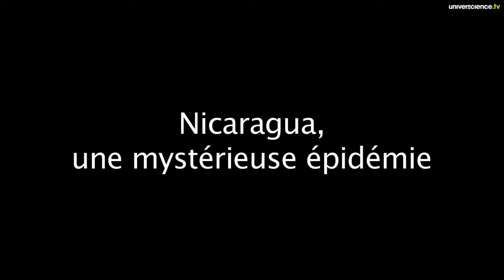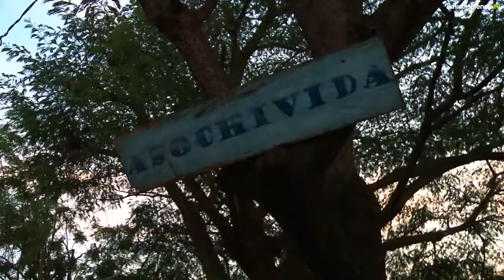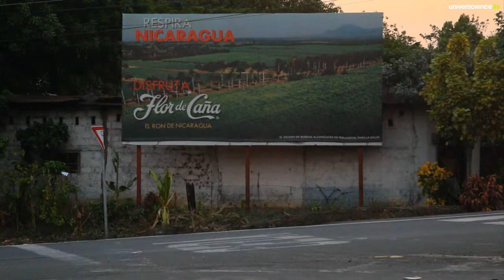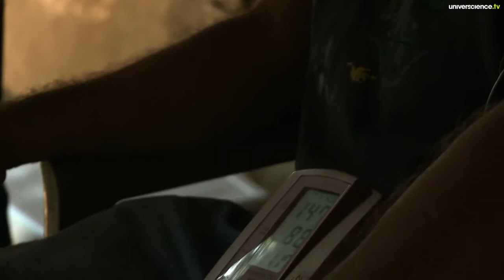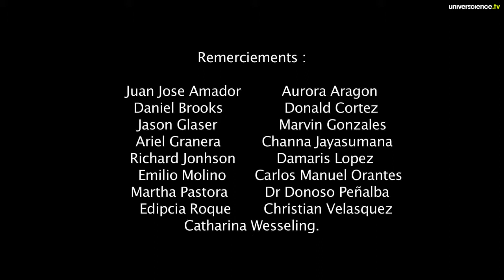Nicaragua : sur la piste de l'épidémie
En mai 2013, nous nous sommes rendus au Nicaragua et avons suivi médecins et chercheurs dans leur travail quotidien pour tenter de comprendre les causes d'une grave maladie rénale qui aurait déjà provoqué plus de 20 000 décès en 15 ans dans le monde.
Film présenté dans le cadre de l'enquête "Nicaragua, une mystérieuse épidémie" exposée dans l'espace Science Actualités de la Cité des sciences à partir du 24 septembre 2013.